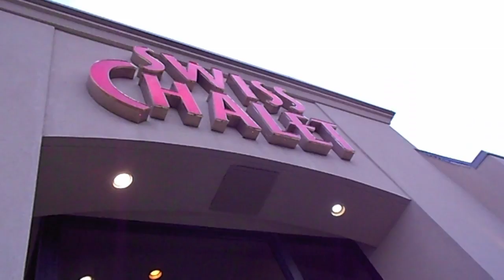Anime North Vlog Jasmin Ver.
Just stuff I happened to film while there, mostly random/bored moments. :P
And we did go to a normal, unsuspecting Swiss Chalet... Mwahahaha